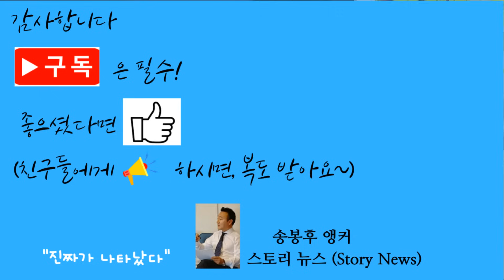스토리뉴스[11/2] 미국금리 동결, 기준금리동결 이유는?, 국채금리 상승, 뉴욕시 노숙자 학생 급증, 돼지심장 이식환자 사망, 애플워치 고혈압 알람기능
현대차 미국판매법인은 지난 10월한달간 신차 판매량이 6만805대로, 지난해 같은 달보다 0.3% 증가했다고 밝혔다. 이로써 15개월째 전년 대비 판매 증가세를 지속했다 차종별로 보면 전기차 아이오닉5 판매량이 작년 동월 대비 89% 증가했고, 엘란트라 하이브리드, 싼타페 하이브리드, 투싼 플러그인하이브리드 모두 판매증가하며 역대 최고 판매 기록을 세웠다. 현대차는 올겨울 자격요건을 갖춘 구매자를 대상으로 투싼과 싼타페 일부 모델 구매 시 할부 혜택을 주는 판촉 행사를 벌인다고 덧붙였다 한편 기아의 전기차 모델 판매는 작년동기 대비 83% 증가했다. 전체 차종별로는 카니발(172% 판매증가, 리오(44%증가, EV6(30% 증가 등 전반적인 성장세가 두드러졌다. 기아측은 "곧 출시를 앞둔 2024년형 EV9이 사전 예약 시작과 함께 소비자들의 관심을 받으며 초반부터 입지를 다지고 있다"며 "11월 중으로 작년 전체 판매 실적을 넘어서 연간 최고 실적을 달성할 수 있을 것으로 본다"고 말했다. 애플이 스마트워치 제품인 애플워치의 내년 버전에 새로운 건강 기능을 지원하는 계획을 하고 있다고 블룸버그 통신이 보도했다. 개발에 관여하고 있는 소식통에 따르면 애플워치에는 혈압이 상승했을 때 이를 감지하는 기능이 추가된다. 새로운 센서가 탑재돼 혈압이 올라갈 때 이를 이용자에게 알려주는 기능이다. 초기 버전은 정확한 수치까지 보여주지는 않지만, 애플은 이를 위한 후속 작업을 하고 있다고 소식통은 전했다. 이 기능은 또 새로운 혈압 일지(journal)와 결합해 이용자가 고혈압이 발생했을 때 어떤 일이 일어났는지 기록할 수 있게 된다. 수면 무호흡증 감지 기능도 추가된다. 사람의 수면 습관과 호흡 습관을 모니터링해 이용자가 어떤 질환을 가졌는지 예측하는 기능이다. 이를 통해 앱은 의사와 함께 이용자에게 후속 조치를 추천하게 된다. 새로운 유료 건강 서비스 도입도 추진 중이다.